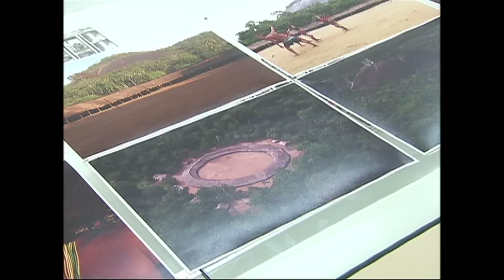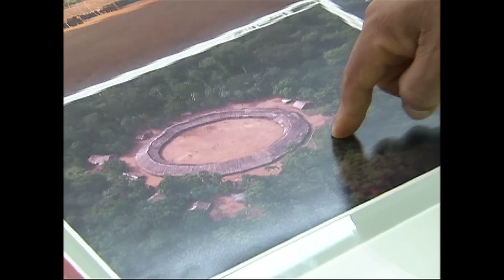Davi Yanomami - Reporter Eco 05/06/2011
Uma conversa com um dos líderes indígenas brasileiros mais importantes do país: Davi Kopenawa. Ele luta pela sobrevivência do povo Yanomami e da floresta amazônica.